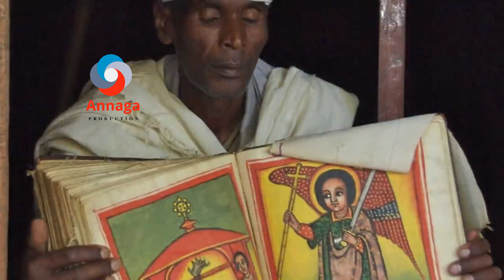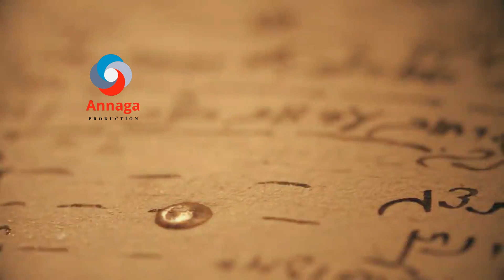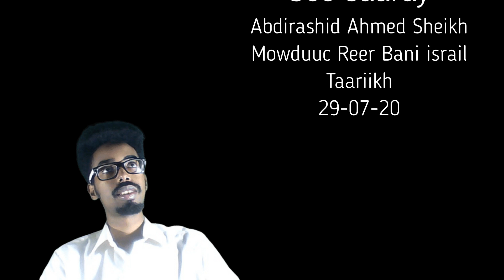Sirta ugu wayn ee aduunka waa sanduuqii yahuuda halka uu yaalo.